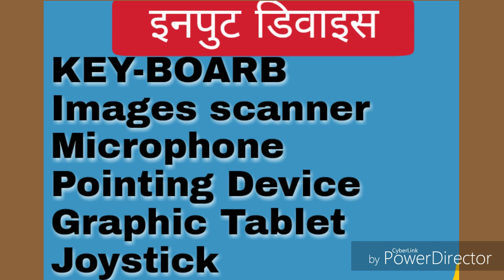Computer devices |15 Input & Output Device ke name.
ofHello Friends,
                        In this video, I shared 15 Output and input device of computer. Here We'll learn much or more if you watch video from starting to till end.

OUTPUT DEVICES:-

Monitor, Microfiche, Visual Display Unit, Head Phone, Flim Recorders, Speaker, Printers, Projecter, Plotters, COM( Computer Output Microfilm),